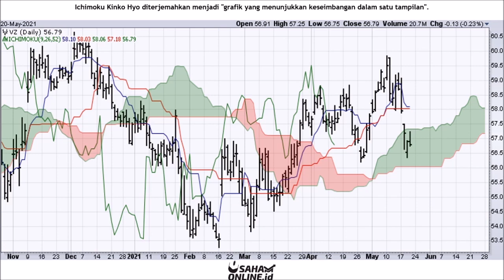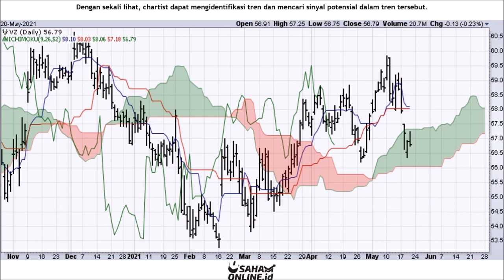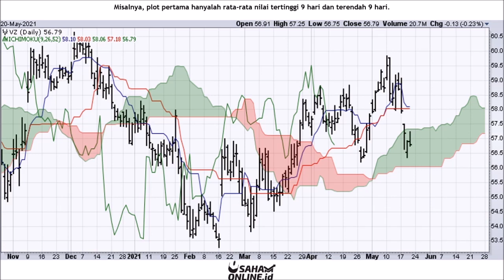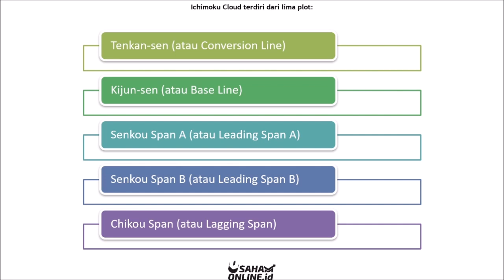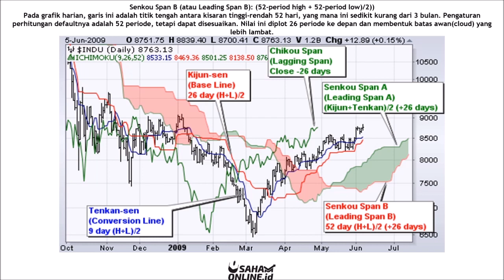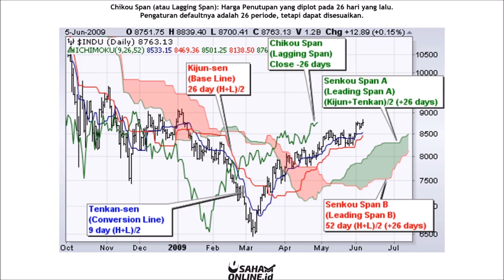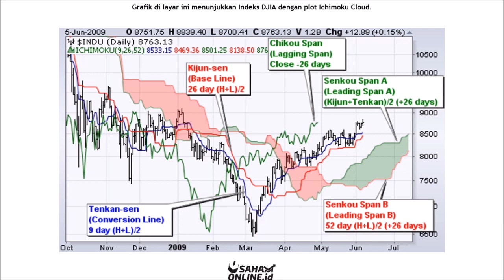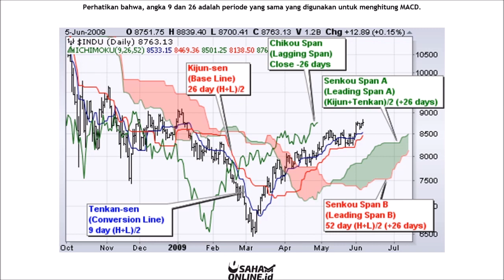Mengenal Ichimoku Kinko Hyo (Ichimoku Cloud)